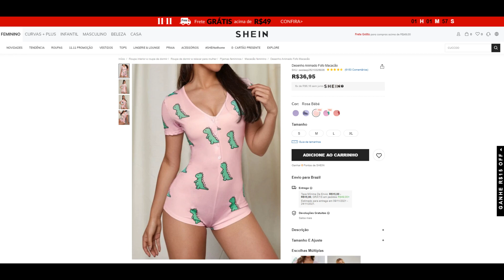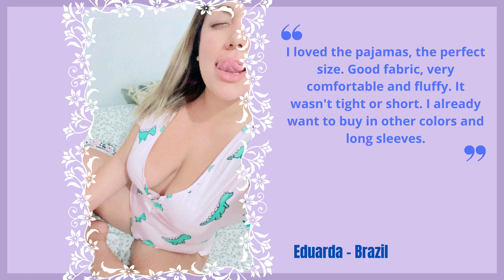TRY ON HAUL | SEXY LINGERIE | OVERALLS | REAL TESTIMONIALS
I'm happy because in this video we're going to see a try on haul from a different article. I love pajamas.

Estou feliz, pois neste video vamos ver um try on haul de um artigo diferente. Eu amo pijamas.

pajama party, kurta pajama, pajama, churidar pajama cutting, pajama cutting, pajamas,1096 gang pajama party, ladies pajama ki cuttng, how to cut ladies pajama, pajama set, bandar mama pahan pajama, curi pajama, paijama, woman pajama ku cutting kare, gents pajama, pajama pants, pajama jeans, pajama party 1096 gang lyrics, pajama ki kating karna seekhe, diy pajama set, divider pajama, easy cutting kare ladies pajama ki, diy pajama pants, churidar pajama